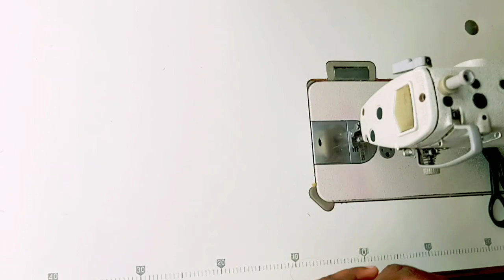how to stitch back hook blouse || back side open blouse stitching easy method by manjula sfd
back side open blouse stitching easy method  by manjula sfd
how to back hook blouse stitching
back open blouse stitching
back side open blouse stitching
back hook blouse stitching
Back Hook Blouse Cutting and Stitching Tailoring Class learn how to Cut Back Open Blouse easy and simple method Back Button saree Blouse Perfect Cutting and Stitching Tailoring Class

Hello viewers welcome to manjula sfd